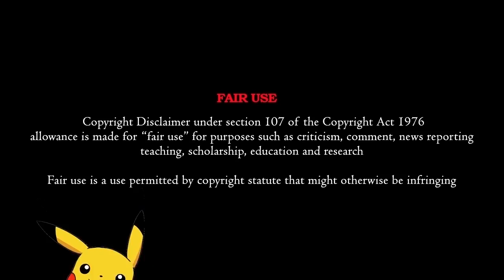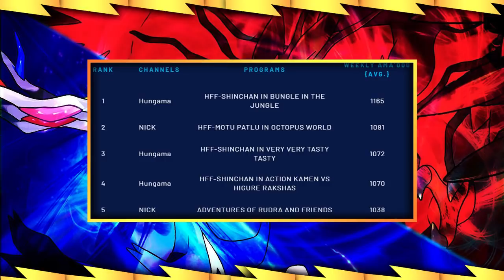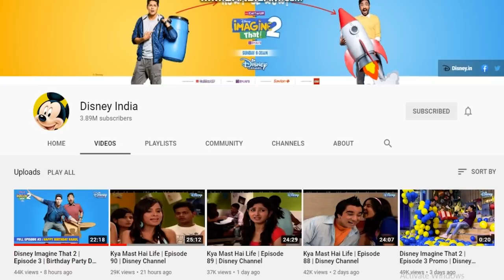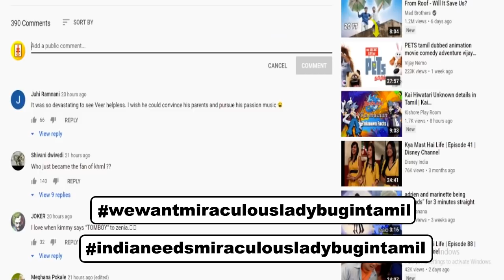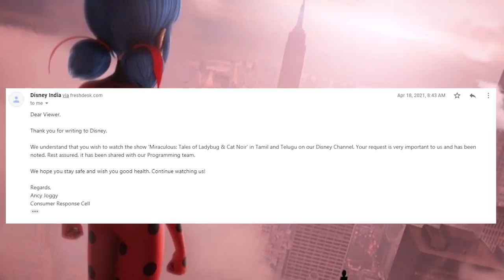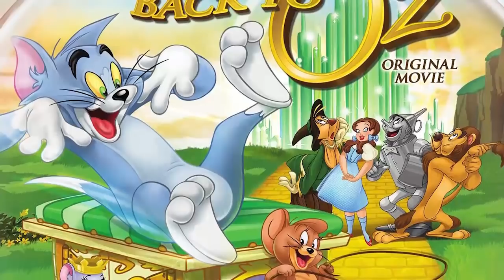Ben 10 Destroy All Aliens In Tamil | Ben Gen 10 New Movie | Miraculous New York Special On India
Anime News Tamil Nadu #27

(Arigato Makkale)

Time Stamps:
0:00 Intro
0:40 TRP Ratings
1:13 Miraculous Ladybug New York Special on Disney Channel India
2:23 Last Hope to Bring Miraculous Tamil Dub (Must See)
4:45 Bollywood Inspired New Show on CN India
6:15 Ben Gen 10 New Movie First Time on CN India
7:09 Tom & Jerry Back to Oz Movie
7:34 Ben 10 Destroy All Aliens Movie on CN HD Plus
8:10 Outro